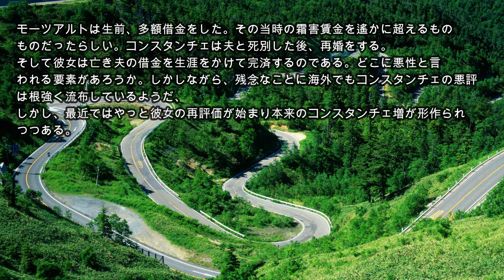コンスタンチェ・モーツアルト